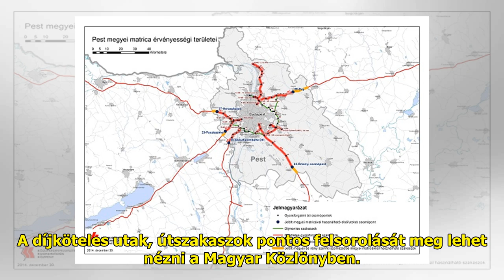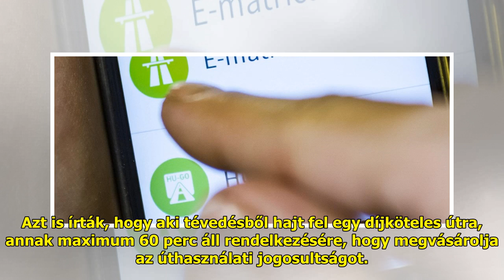Ezek a főutak is fizetősek lesznek januártól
Indulás előtt érdemes áttanulm...